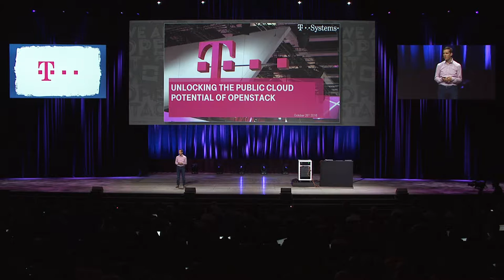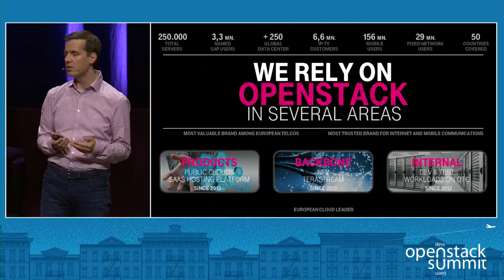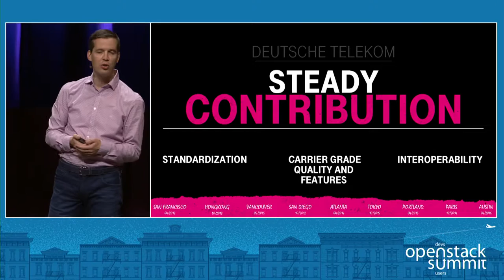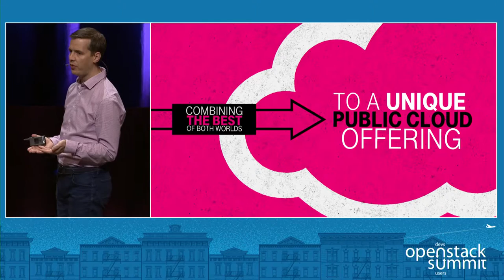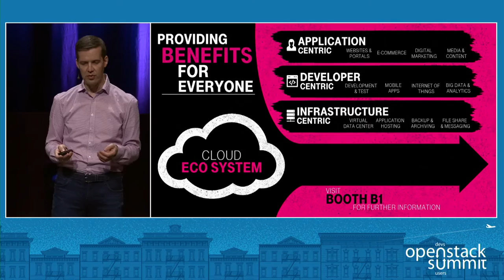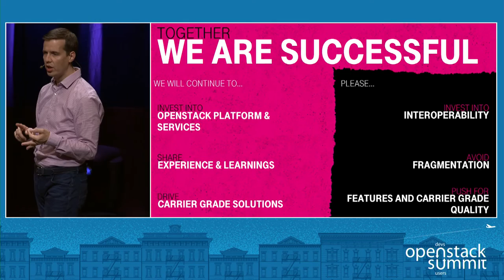Deutsche Telekom Sponsor Keynote- DTAG- Unlocking the Public Cloud Potential of OpenStack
The growing influence and importance of OpenStack in the Cloud Computing market is undisputed. And the enormous support of hundreds of well known brands as well as a thriving community is no coincidence. The opportunity of shaping cloud infrastructure with this kind of flexibility is special. The Deutsche Telekom started supporting, promoting and working with this important initiative in 2012. The result of this collaboration is a perfect combination using the benefits of both sides. A multinational, flexible, affordable and secure public cloud: The OpenTelekomCloud – a unique offering throughout the cloud computing market that is pushing the boundaries of a large-scale public cloud helping to tighten OpenStack as Open Source Cloud Standard.
 -      Jörn Kellermann, SVP Global IT Operations at T-Systems International GmbH